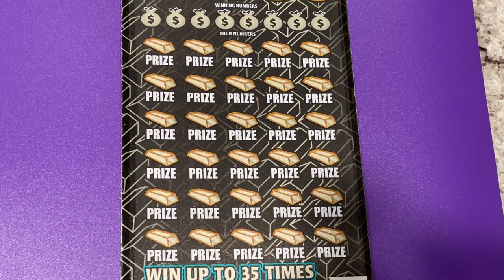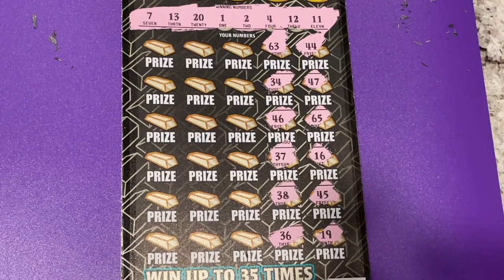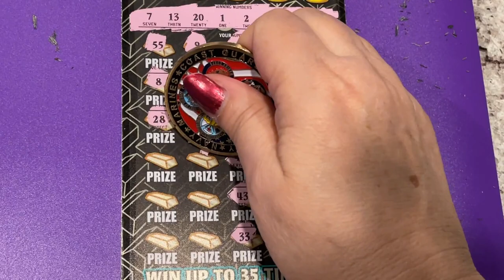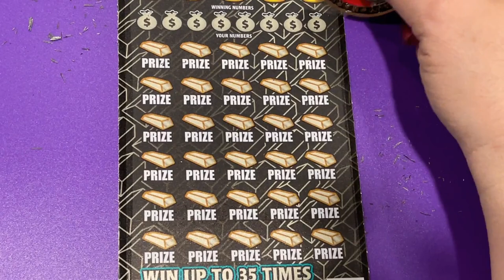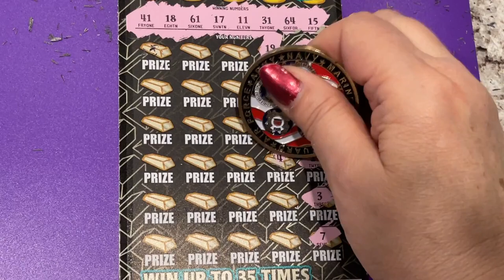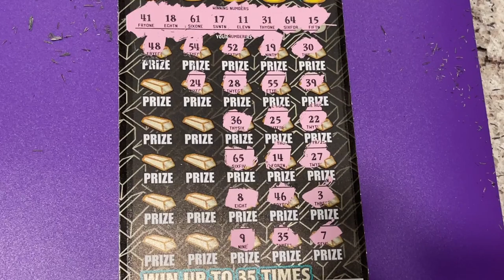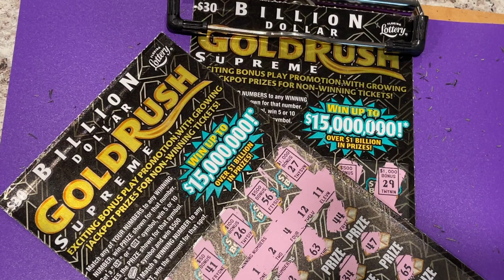GOLD RUSH SUPREME TICKETS!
Looking for the winning ticket! We are a family that loves to scratch a variety of instant tickets. We are hoping to win something big! Come along with us and wish us luck! If you would like to buy a Florida Lottery ticket, I will go in on half the cost of the ticket and I will split the winnings 50/50 with you. That way we have twice the chances of winning if we buy two tickets. We do have playlists for you to watch, where the tickets are grouped by dollar amounts. Be sure to watch the playlist titled "Important Information" for links that you should not click on if found in our comments section. Have a blessed day!